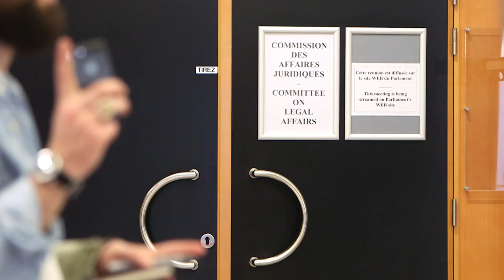Julia Reda: Copyright reform